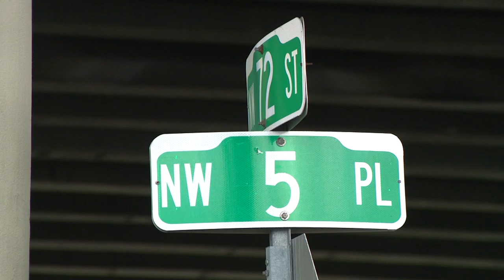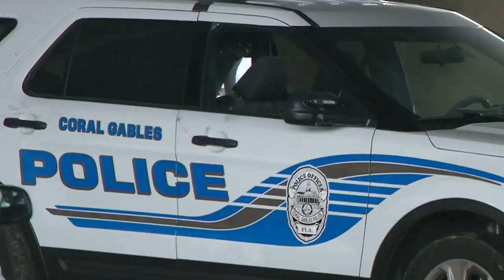Coral Gables police cruiser stolen, ransacked before being ditched in Miami, police say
A Coral Gables police cruiser was stolen from an officer's home and found abandoned Monday morning in Miami.